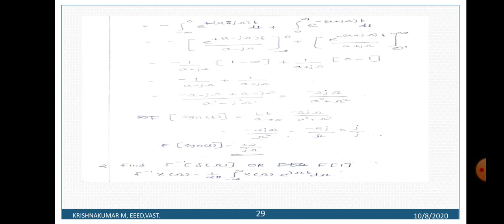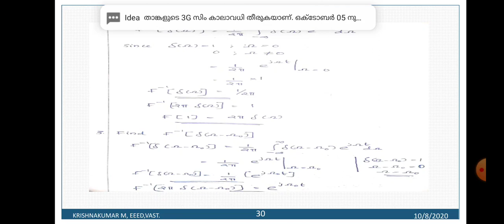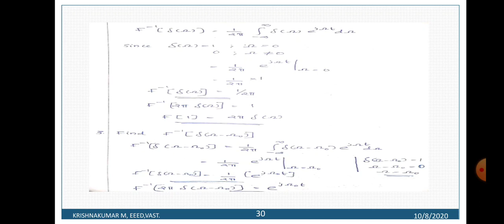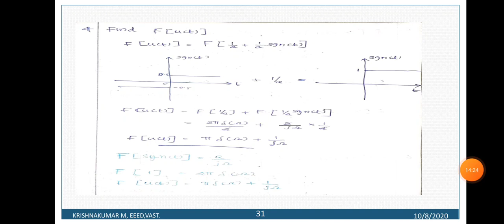SS-MODULE 3-session 11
F.T of u(t) and 1